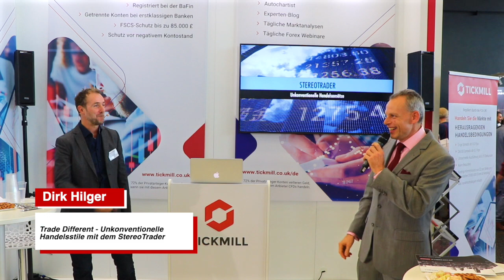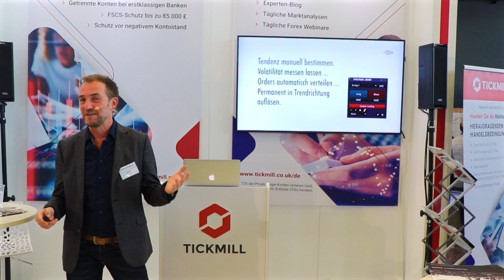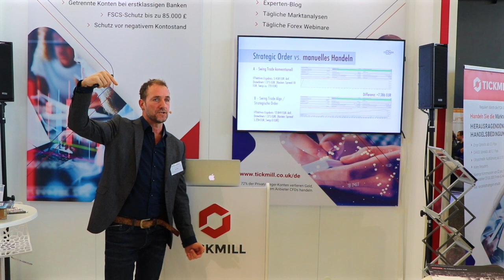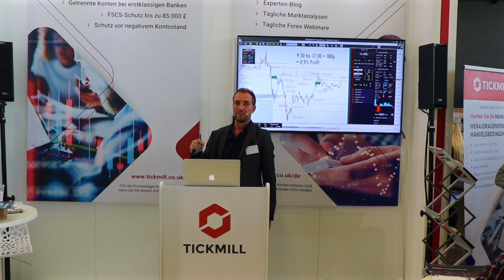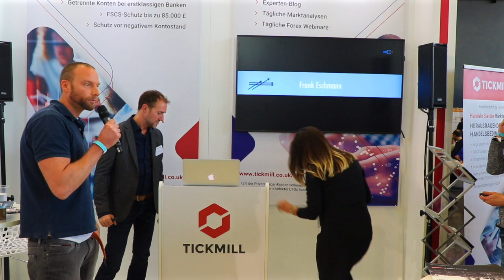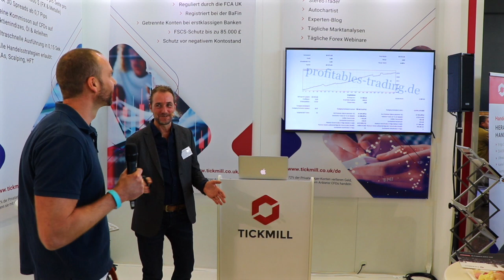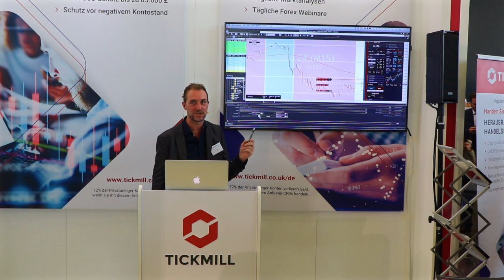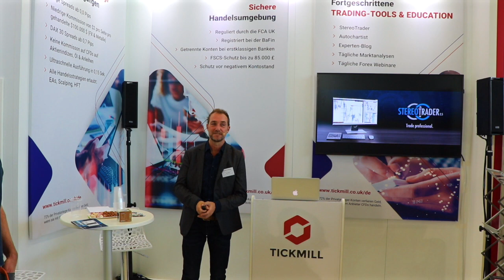Trade Different mit dem StereoTrader - Dirk Hilger & Frank Eschmann